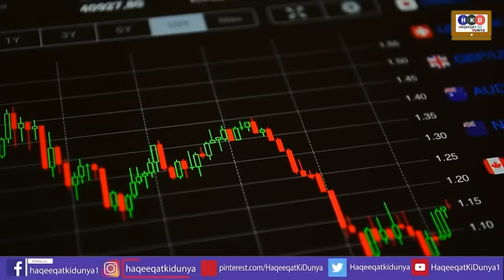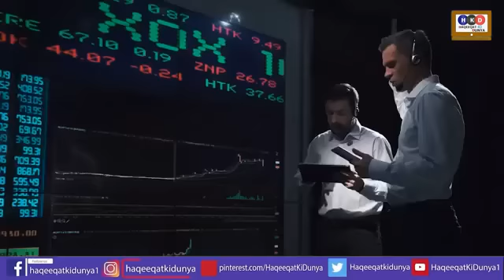Joe Biden Came To Support Shehbaz Sharif Vs Imran Khan|Haqeeqat Ki Dunya